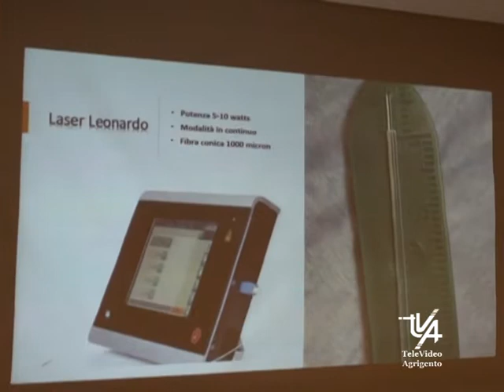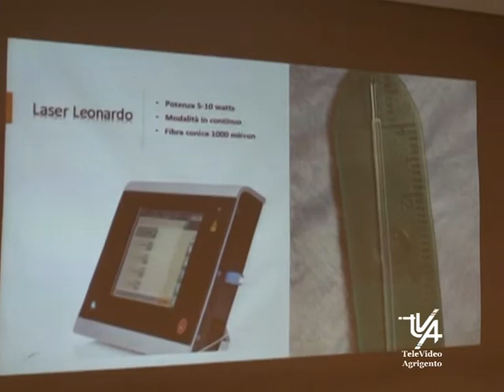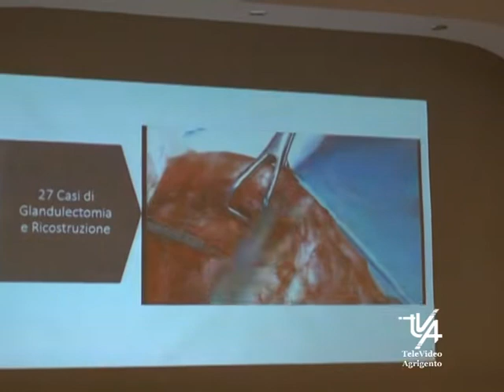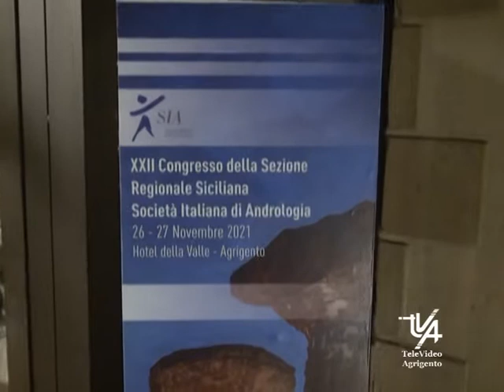Medicina Convegno Regionale di Andrologia